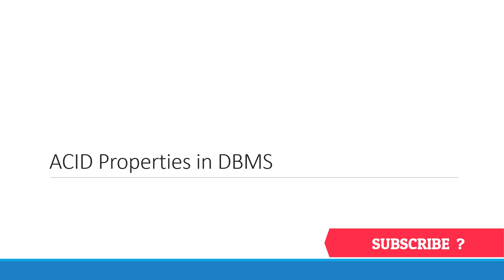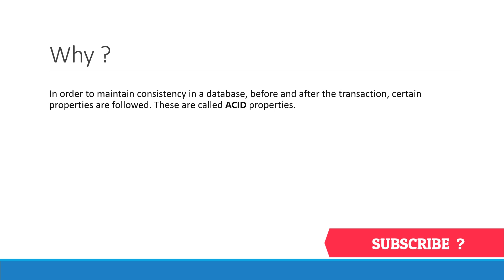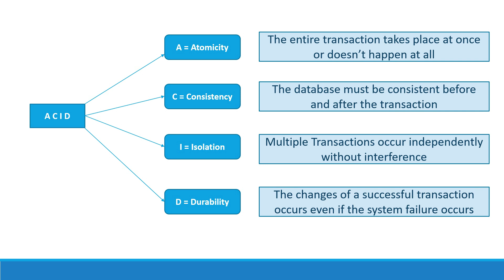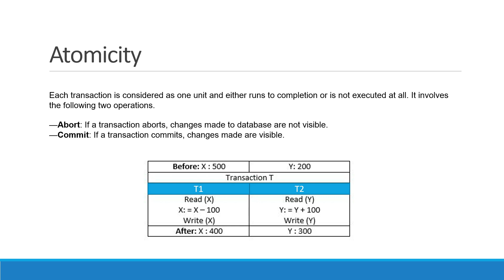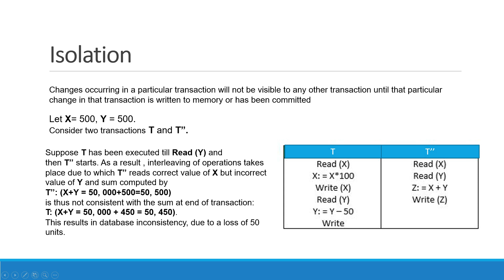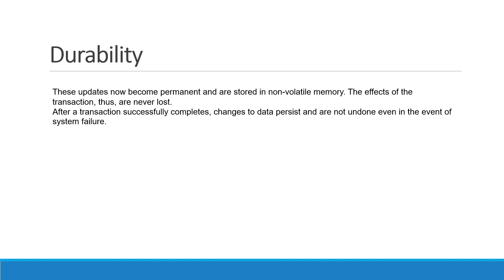Lec 9:Tricks to remember ACID Properties in DBMS | real life example in Hindi/English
In this tutorial series in Techielifestyle i am going to give you a good understanding in DBMS. I will be using real time scenario to explain you in a better way. I will cover interview questions and answer with each topic.
Database management system tutorial for beginners. Discussed basics terms used in DBMS like what is data, information, database, DBMS, file system, need of DBMS, applications of DBMS
You will get Best introduction to DBMS or RDBMS with Real Life exmples
I will explain you how you can approach to write a query from basic.
There will be practice session of sql query.
I will be covering commonly asked interview questions on sql query.
DBMS Tutorial in Hindi and English
DEADLOCK in DBMS

My introduction:
 My Name is Amita Singh. Working as a Full stack developer in one of the top product based company. Holding Oracle SQL fundamentals certificate.